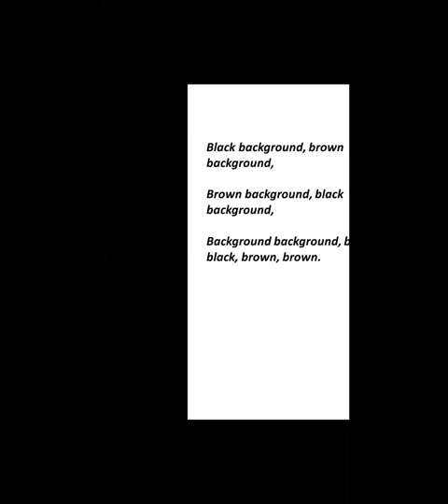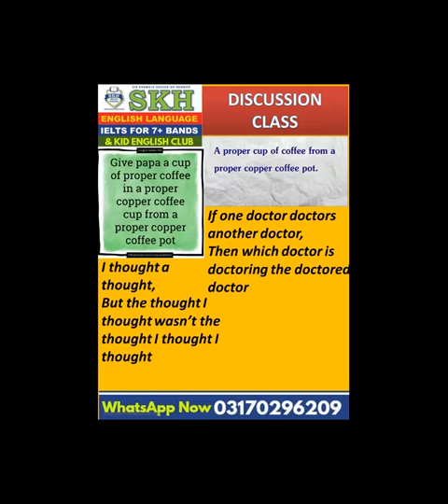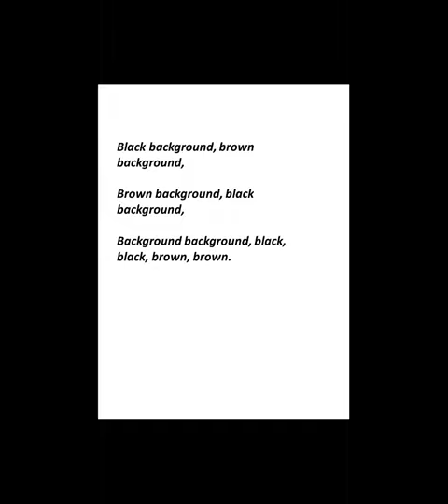Improve Your Pronunciation | Spoken English Online Course